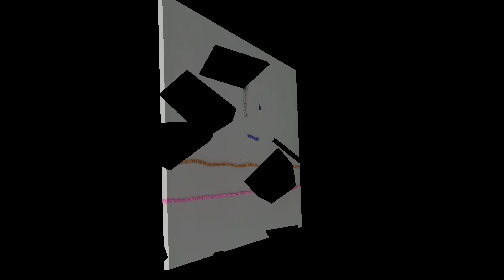DIY : Macrame Fish Keychain | Tutorial | Beginner | Square Knots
DIY : Macrame Fish Keychain, material used :
1. Rope 1x200 CM
2. Rope 1x70 CM
3. Rope 1x8 CM
4. 1 Ring Keychain
5. 1 Eye

I hope this Macrame Keychain tutorial inspires

Untuk pembelian bahan tali Kur atau bahan tali Katun Macrame bisa di pesan melalui link shopee di bawah ini, harga termurah, sangat rekomendasi :